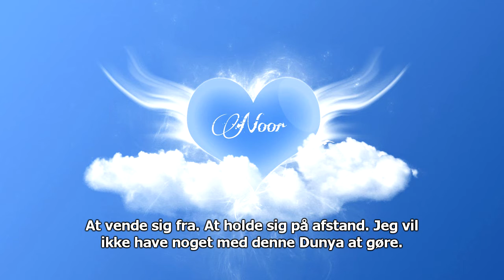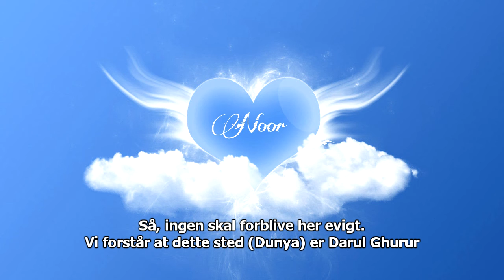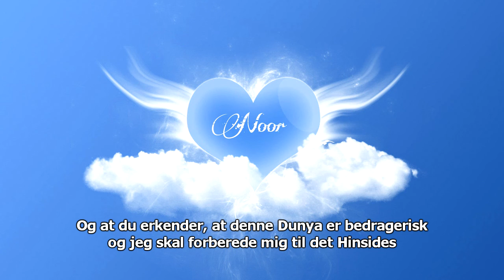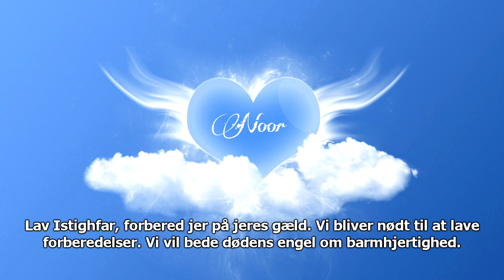Opening Your Heart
Profeten (saaws) sagde: "Når Noor indtræder hjertet, vil hjertet åbne sig."

Så Sahaba spurgte Profeten (saaws), om der er et
tegn på dette, som de kan forstå.

Og Profeten (saaws) sagde, ja...

Se videoen herunder og stræb efter disse ting
og vi vil InsAllah være succesfulde!